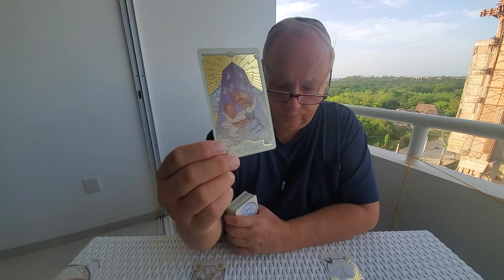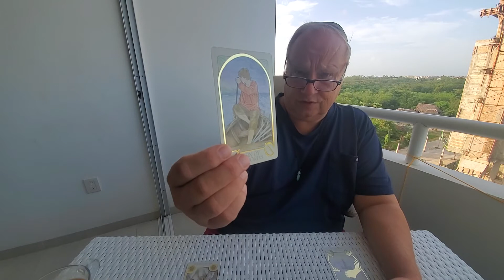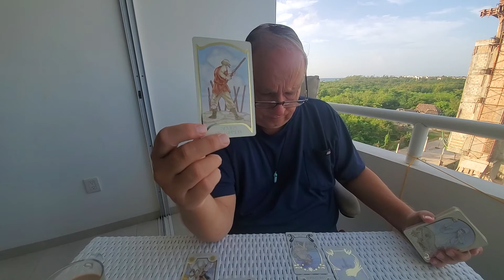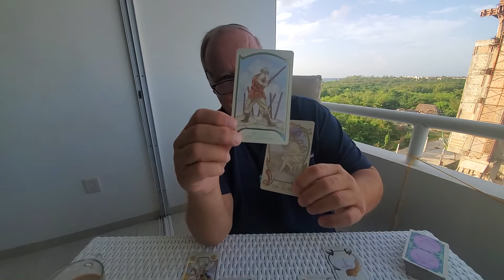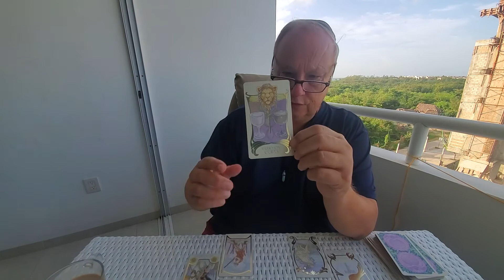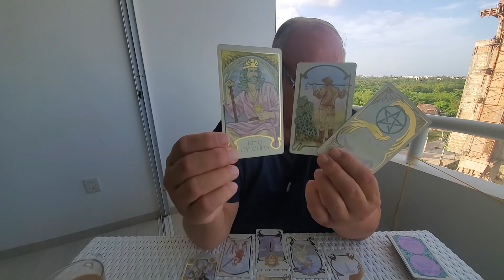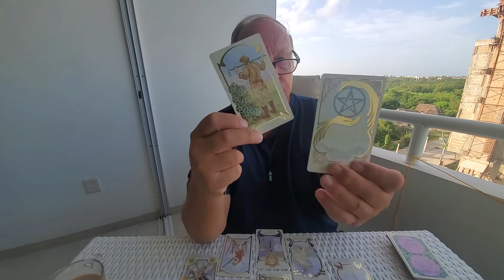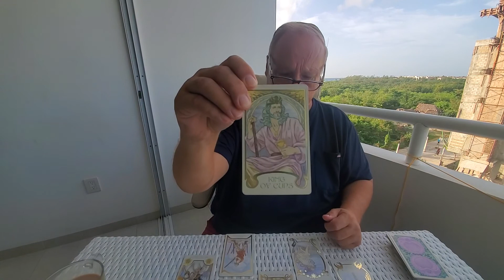Capricorn Heart Spread Mid Sept 💘 "This One Has a Twist Ending" Tarot Love Read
"You were very attracted to this person, Capricorn, who is likely younger than you and particular handsome or beautiful physically but they reject you straight out so shake this off because Spirit's advice is that your true Cup of Love is close possibly someone you already know or someone associated in some way with this "Jock" who rejected you and what we have here is, "Rejection is God's Protection" - your person will appear like an opposite with water significant in their chart and they will be mature and emotionally available to you."

 PERSONAL TAROT READINGS
September Specials: